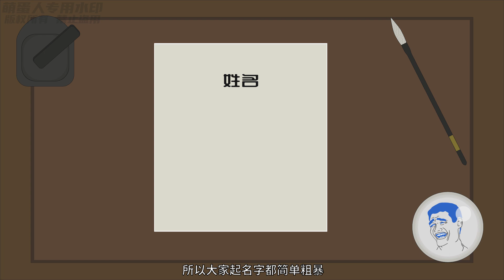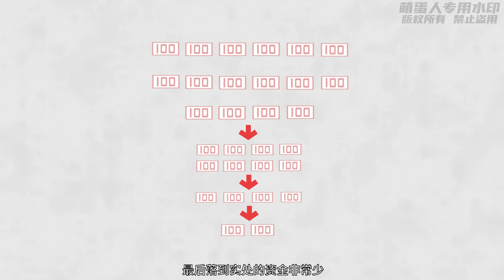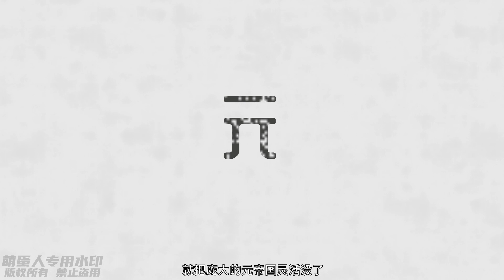朱元璋同志的灵活前半生【萌蛋人】